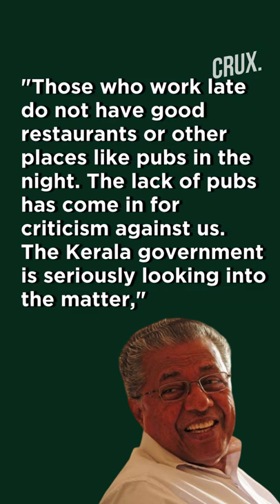Kerala Govt Aims To Open Pubs For Late Evening Tipplers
The CPI(M)-led LDF government in Kerala is exploring the possibility of opening pubs in the state, Chief Minister Pinarayi Vijayan has said.
Vijayan, during a weekly TV show telecast on Sunday, said those who work late, including IT employees, lack space to unwind themselves as there were no facilities like pubs in the state.